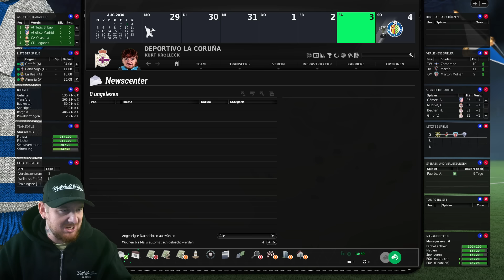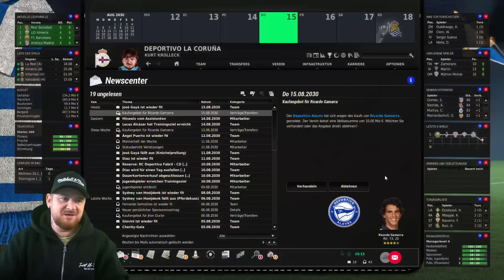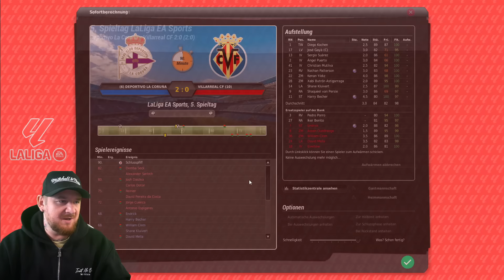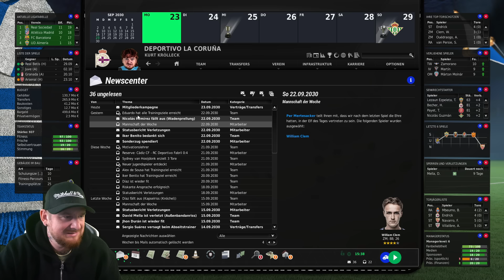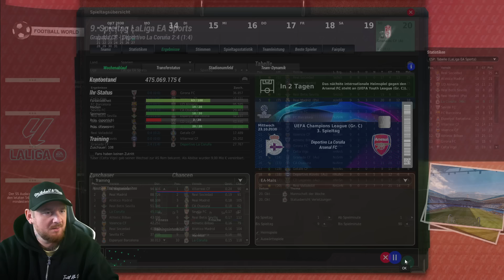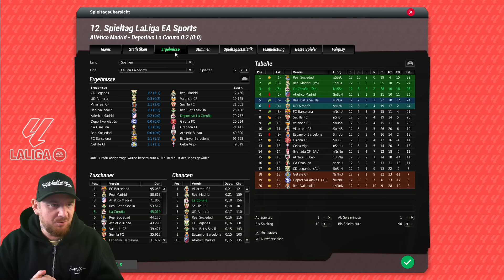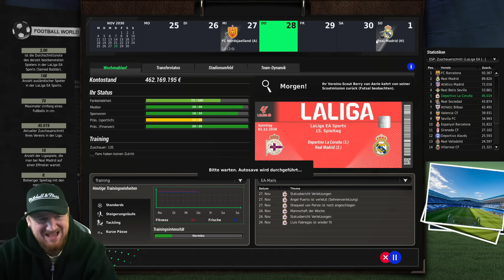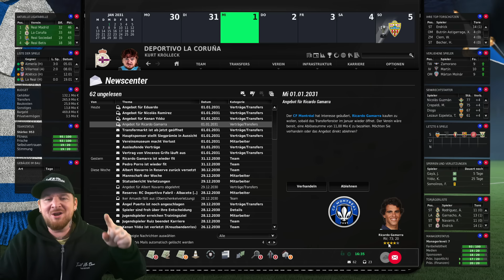Absolute KATASTROPHEN UCL Gruppe 🤯😰 DEPORTIVO LA CORUNA KARRIERE #19 EA FUSSBALL MANAGER